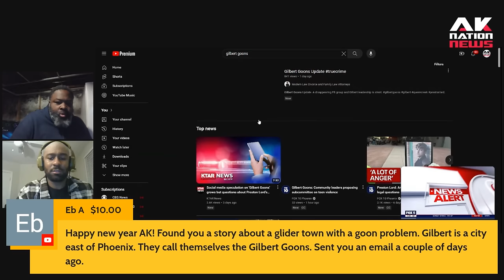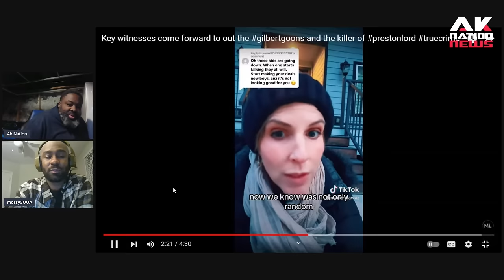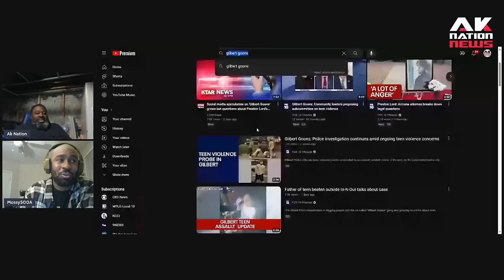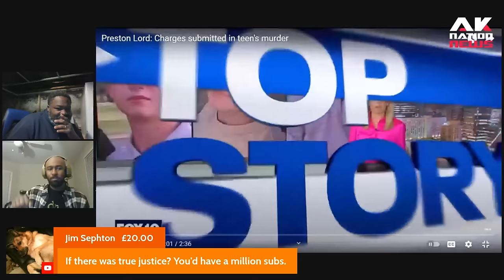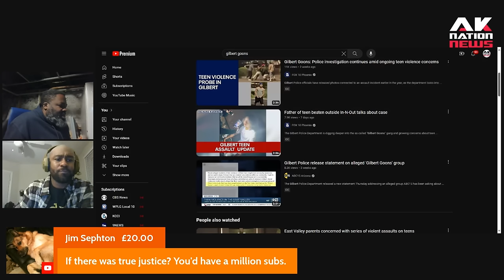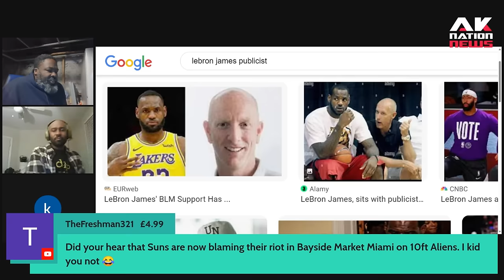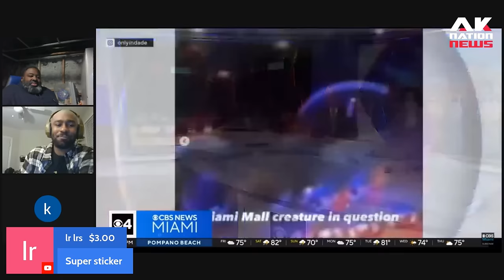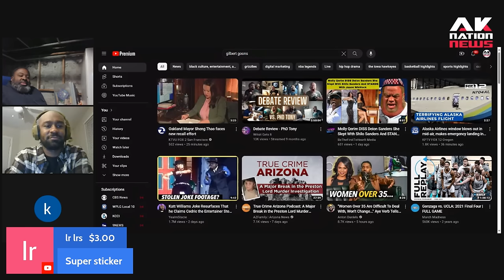Parents in an all white town on edge after violent teen gang called The Gilbert Goons takes over.